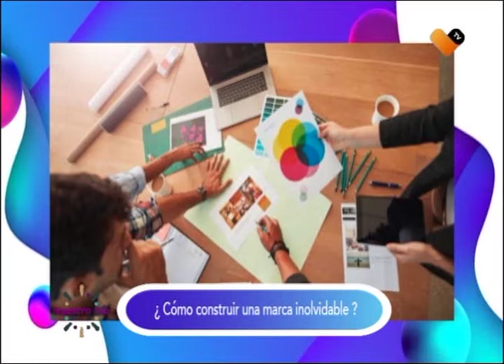Mejora tu marca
¿Cómo construir una marca inolvidable? Pili Pavón nos lo dice 😀